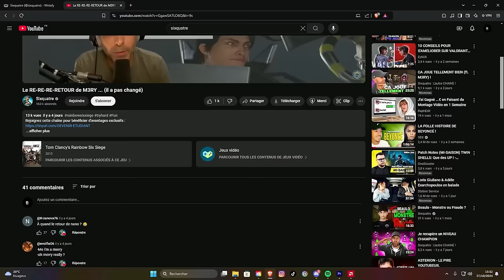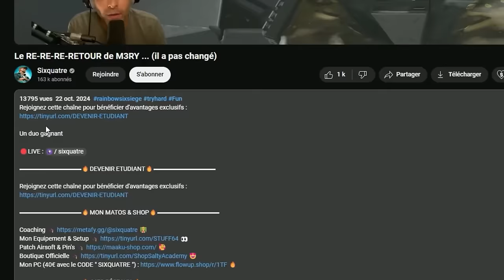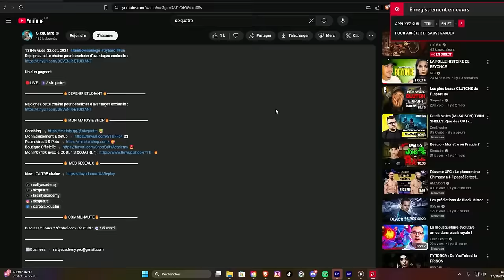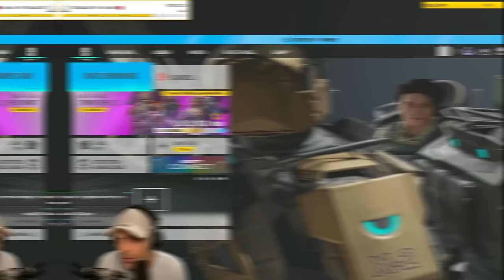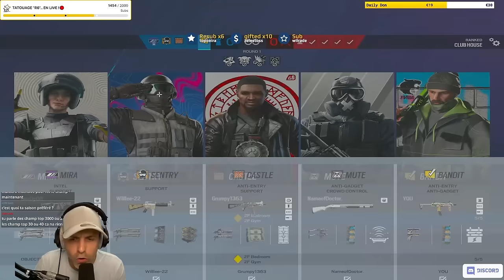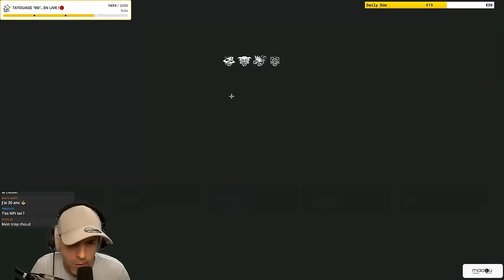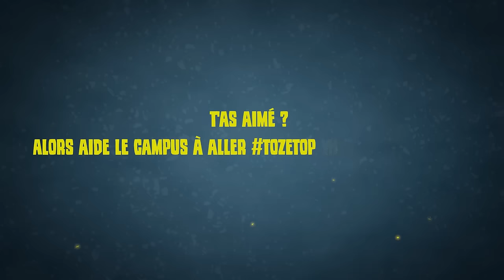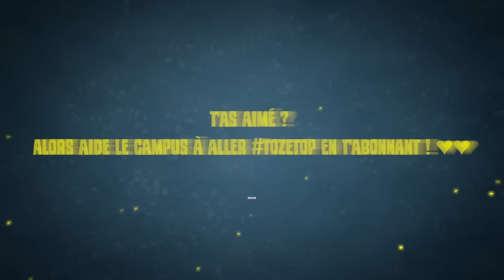Chut. Je suis un MONSTRE.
▬▬▬▬▬▬▬▬▬▬🔥DEVENIR ETUDIANT🔥▬▬▬▬▬▬▬▬▬▬

▬▬▬▬▬▬▬▬▬▬🔥 MES RÉSEAUX 🔥▬▬▬▬▬▬▬▬▬▬

▬▬▬▬▬▬▬▬▬▬🔥COMMUNAUTE🔥▬▬▬▬▬▬▬▬▬▬